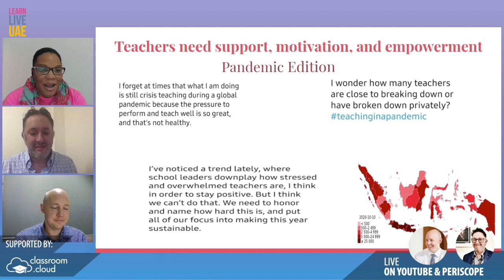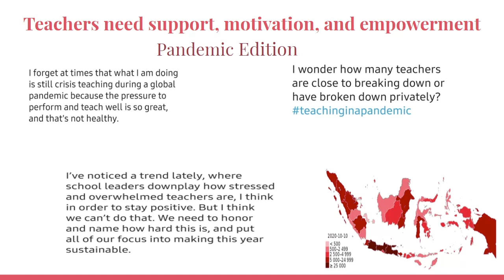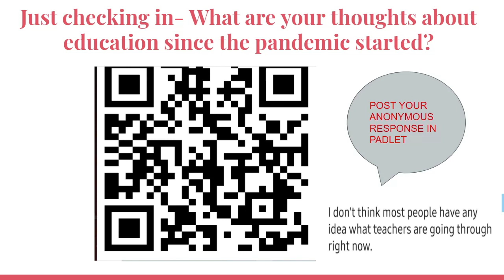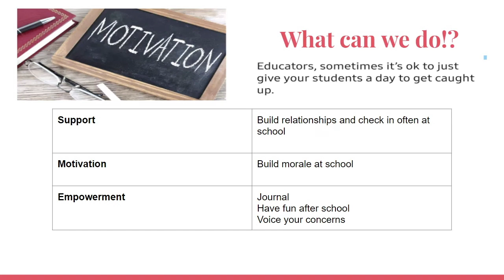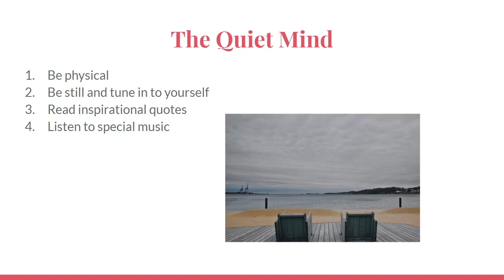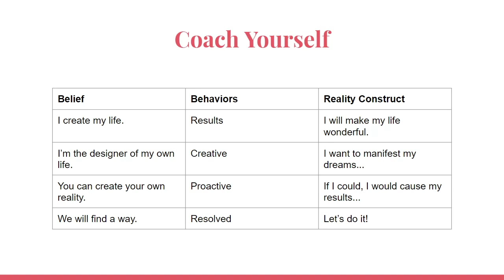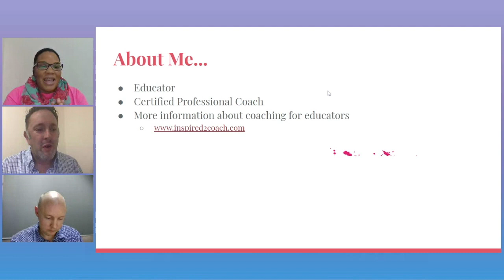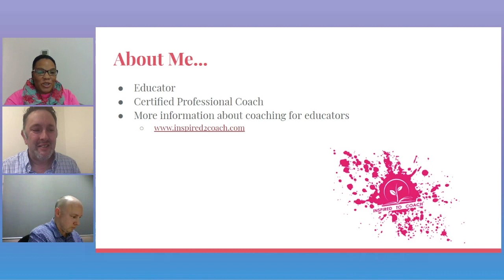Teachers need support, motivation, and empowerment (Pandemic Edition) - Octevia Torian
In this presentation from the LearnLiveUAE conference, professional coach and educator, Octevia Torian, shares her strategies for supporting teaching motivation and empowerment in a global pandemic.